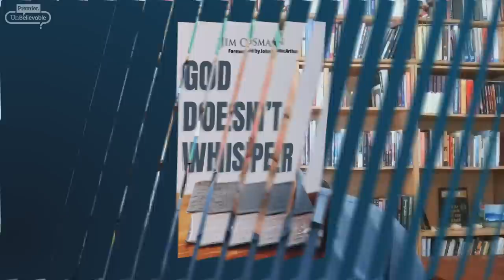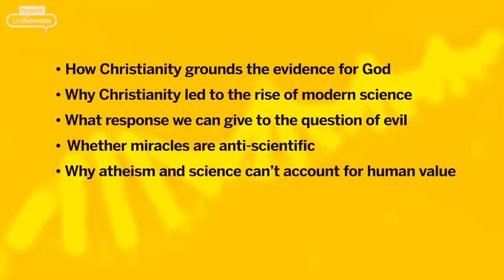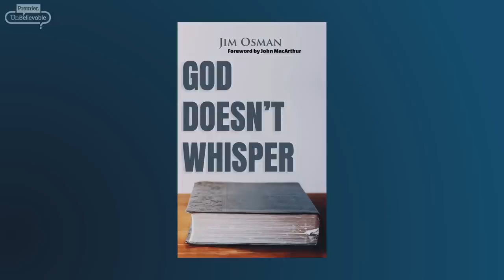Does God speak through dreams, visions & prophecy? | Tania Harris & Jim Osman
Tania Harris, founding director of God Conversations and author of 'The Church who hears God's Voice' makes a biblical and experiential case for the ongoing activity of the Spirit communicating through dreams, visions and prophecy. She engages with cessationist pastor Jim Osman. author of 'God Doesn't Whisper', who argues that people who claim to hear God's voice are misled and that the Bible is the only way in which Gods revelation comes to us today.